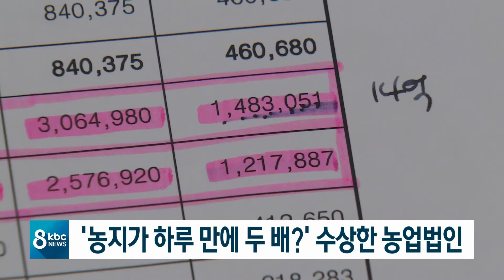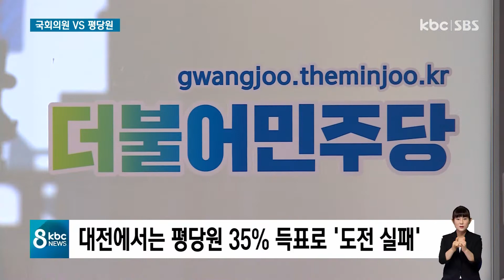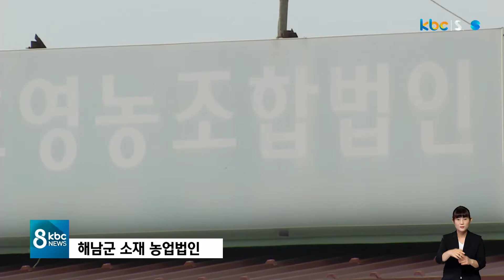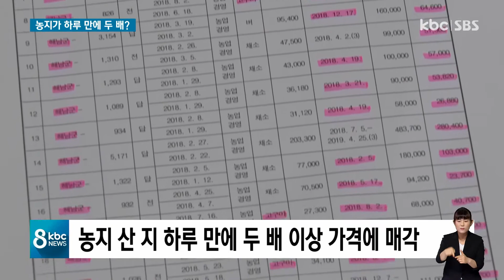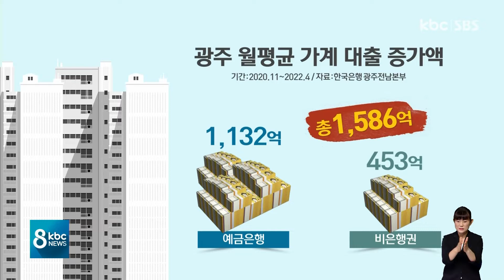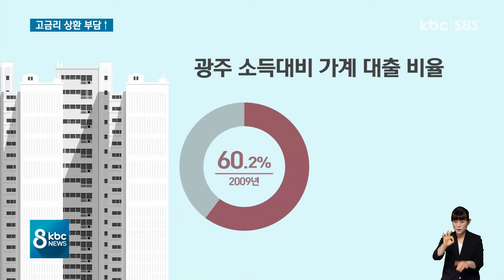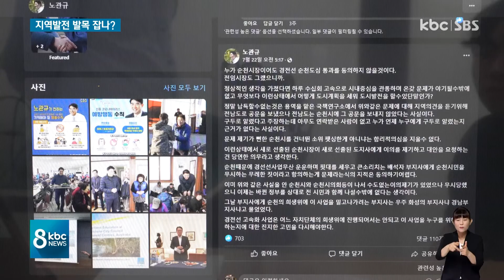[다시보기] 소득대비 가계대출 89%..고금리 상환 부담↑ | KBC 8시뉴스 2022-08-19 (금)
1. 국회의원 VS 평당원..민주당 위원장 누구?

2. '농지가 하루 만에 두 배?' 수상한 농업법인

3. 소득대비 가계대출 89%..고금리 상환 부담↑

4. 순천-전라남도 갈등..지역발전 발목 잡나?